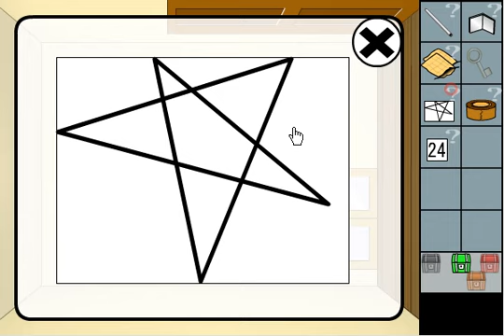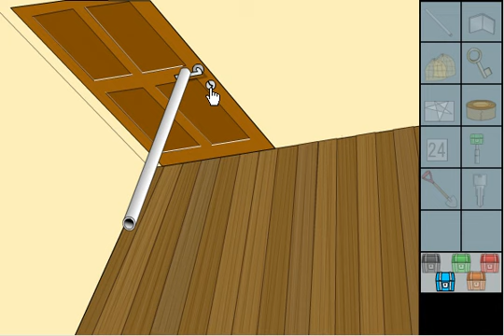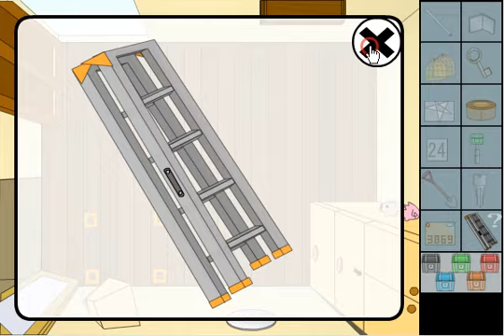Escape from Collapsed (Fallen) Room -Walkthrough-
This is NOT an official walkthrough.
original title: 倒れた部屋からの脱出

Japanese game created by Yeahm. play@